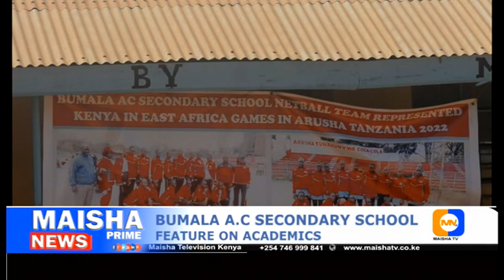Bumala A.C secondary school